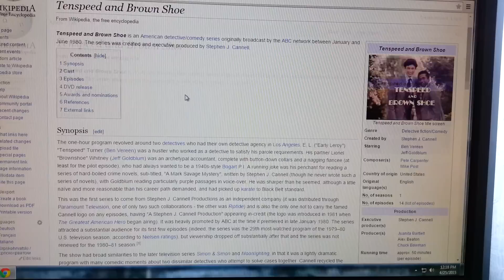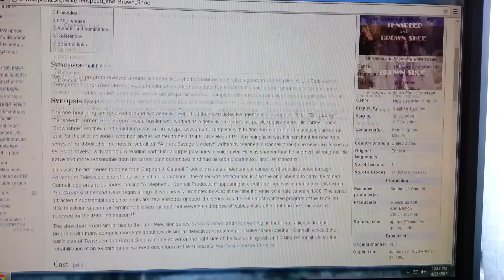Custom Tenspeed & Brown Shoe Transformers! Alex's Toy Show #254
Alex's Toy Show presents a Custom Action Figure Review of Tenspeed and Brown Shoe. Tenspeed was made from Transformers Starscream, Legion Class, and Brown Shoe was made from Bumblebee of Transformers Prime Beast Hunters, Cyberverse class. Thanks!